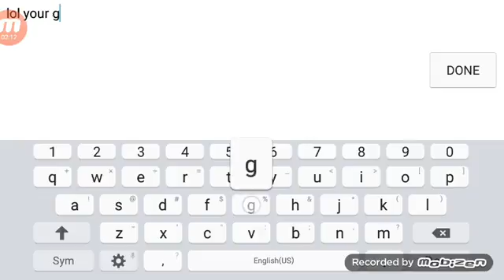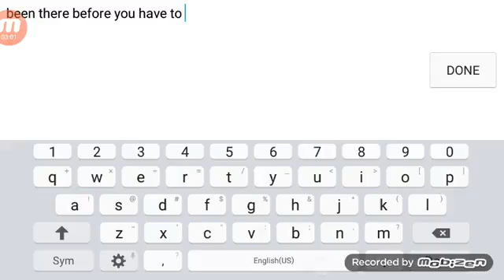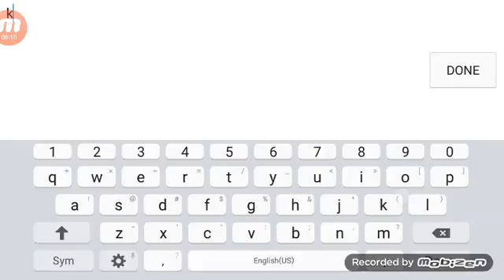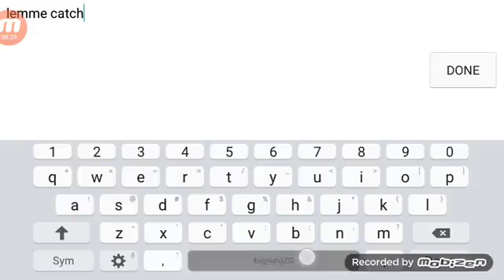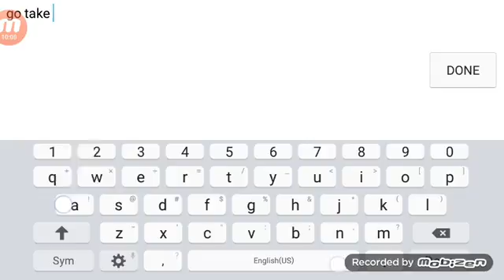THE CLUTCH IS REAL (PINKS ONSLAUGHT)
I should pink more while sleep deprived i seem to do better :p